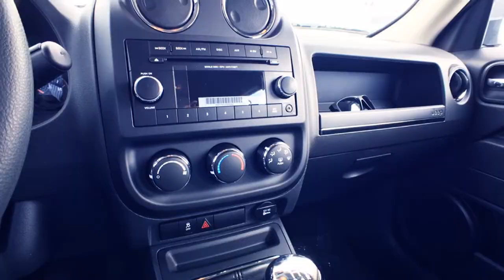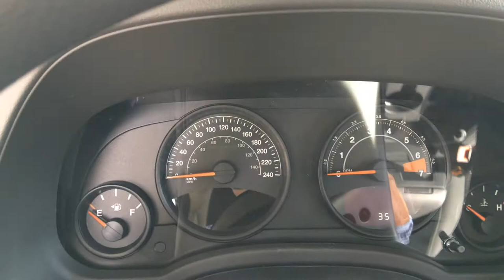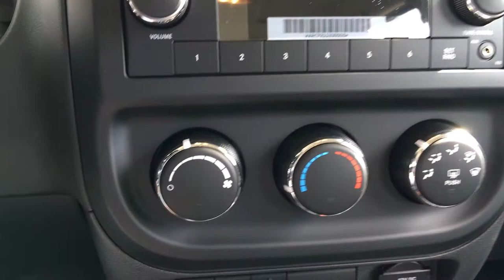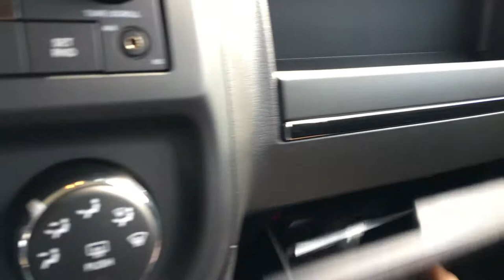为什么说Jeep爱国者是公路上的牧马人？可以买吗？2017 Jeep Patriot Sport Review by 白石牧马人唐大叔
2017 Jeep Patriot Sport Review by 白石牧马人唐大叔

Jeep见证了人类的和平、战争、眼泪和笑脸。今天Jeep是一种生活态度，以及Jeepers间不言而喻的Jeep Wave。召集Jeep迷！让Jeep独一无二的魅力再次点燃你天性中的好奇心探险精神！Jeep文化、新闻、4S新旧Jeep购车、店内改装、户外社团活动，尽在温村Jeep之家！微信：tangyucun

地址（Jeep 4S店）：19418 Langley Bypass, Surrey, BC V3S 6K1